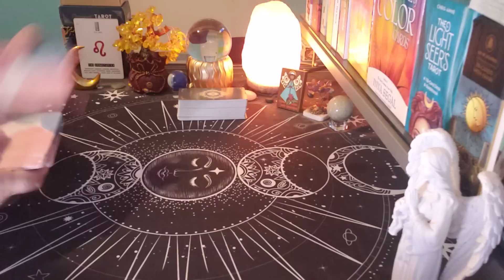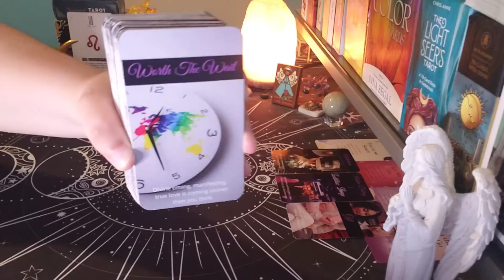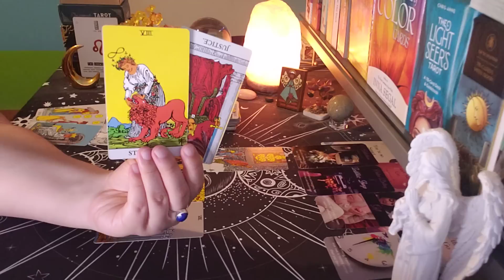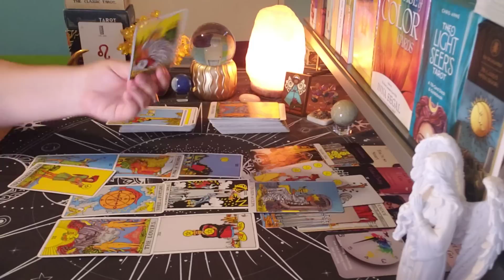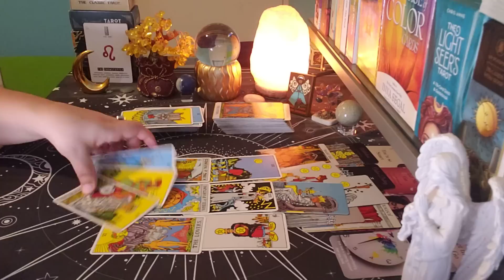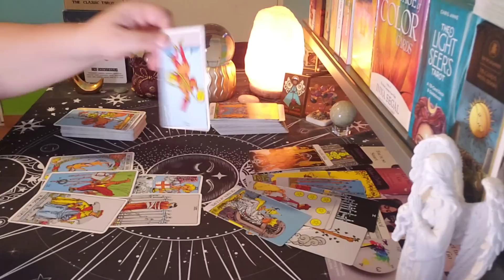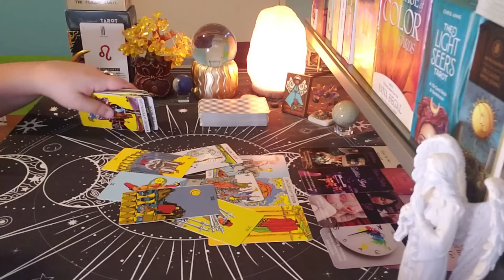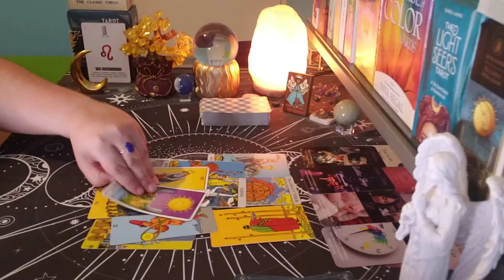LEO ♌ ALMOST PERSONAL "They Don't Want You To Find Out..."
leo tarot